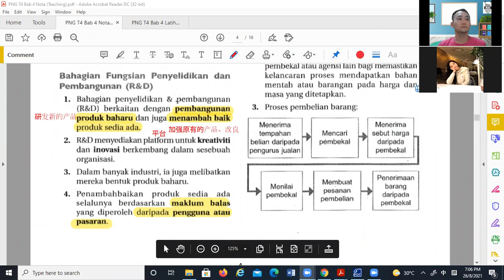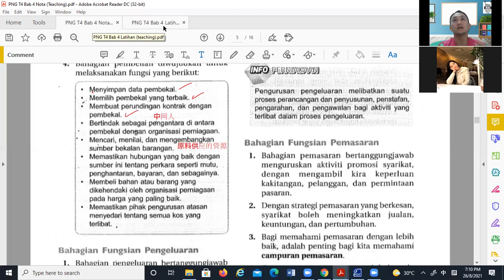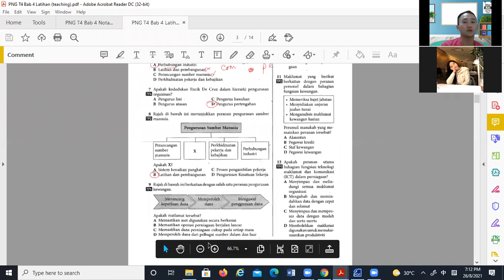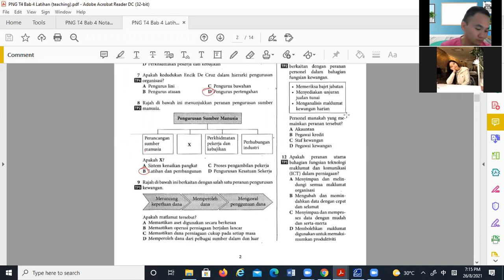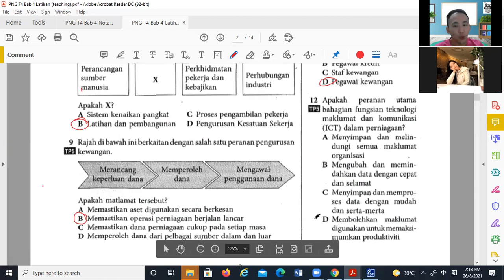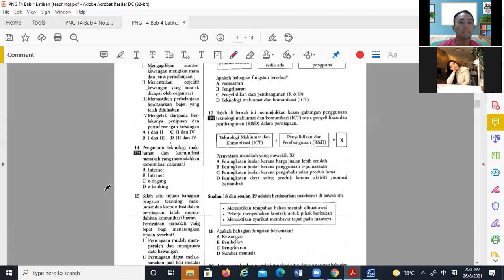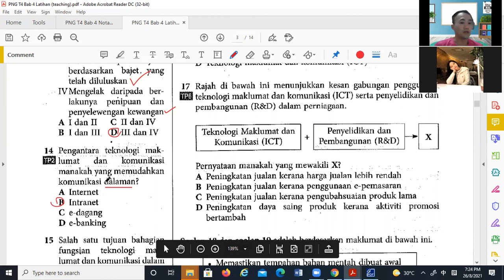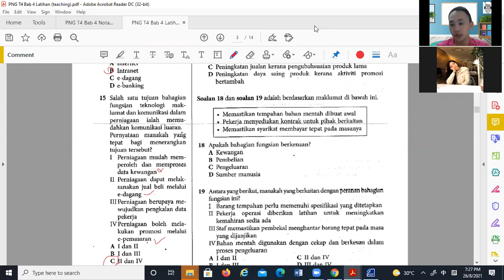PNG T4 26082021 Sesi 2